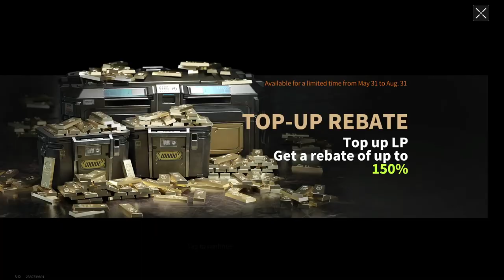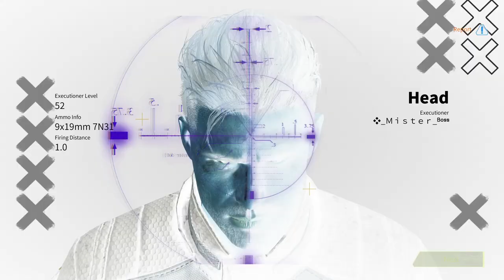PLAYING WITH A SUBSCRIBER - Ranked Battles! - Lost Light | Day 62 | Gameplay ( NoCommentary ) #176